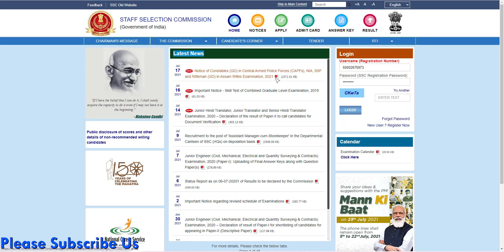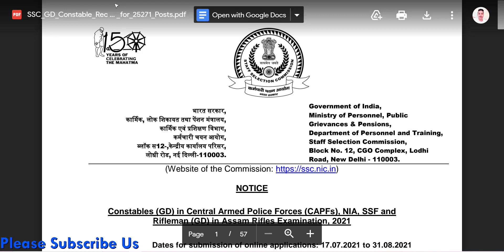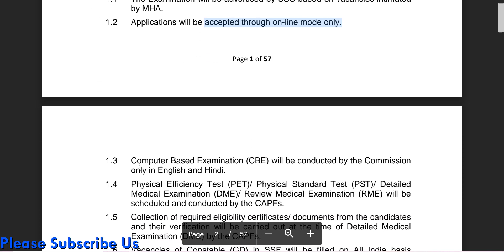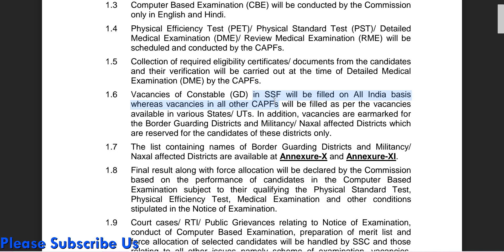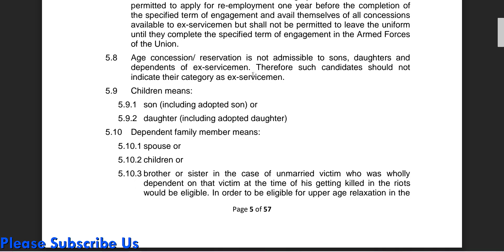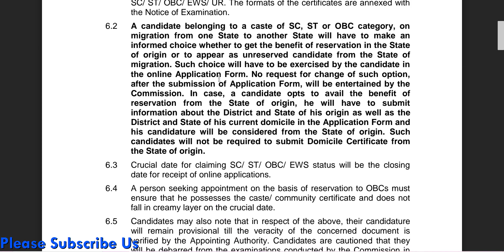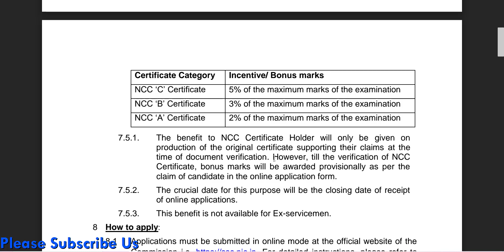SSC GD Constable Recruitment 2021 | BSF, CISF, CRPF, SSB, ITBP, AR, NIA, SSF Post Recruitment 2021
SSC मार्फत GD कॉन्स्टेबल पदाच्या 25271 जागांसाठी मेगा भरती
ssc gd latest news today,ssc gd constable notification 2021
itbp recruitment 2021 age limit
itbp vacancy
ssf
ssc gd constable recruitment
nia
ssc mts 2021 apply online
ssc gd notification 2021
ssc cgl 2021 apply online
ssc cgl 2020 apply online
ssc cgl last date to apply 2021
ssc 2021 notification
ssc gd constable 2021 registration
ssc mts last date 2021
ssc multi tasking staff 2021
multi tasking staff recruitment 2021
mts ssc 2021
mts last date 2021
ssc mts age limit 2021
mts online form 2021
cgl recruitment 2021
cgl notification 2021
ssc gd application form 2021
ssc gd 2021 vacancy date
ssc gd constable 2021 vacancy
ssc constable gd recruitment 2021
ssc mts 2021 last date
cgl 2021 notification
ssc mts registration 2021
mts form fill up 2021
ssc gd form date 2021
ssc mts form 2021
ssc chsl 2021 application form date
gd constable recruitment 2021
ssc gd nic in 2021
ssc mts last date to apply 2021
ssc constable recruitment 2021
ssc gd online form 2021 date
gd constable vacancy 2021
ssc gd 2021 total vacancy
ssc gd constable 2021 age limit
ssc mts 2021 vacancy
ssc gd form last date 2021
ssc gd last date 2021
ssc gd constable vacancy 2021
ssc gd recruitment 2021 vacancy
mts application form 2021
gd constable 2021
cgl last date 2021
ssc gd notification 2021 age limit
ssc mts form date 2021
ssc gd new vacancy 2021 apply date
gd constable notification 2021
ssc multi tasking staff recruitment 2021
ssc gd apply date 2021
ssc gd sarkari result 2021
ssc constable gd 2021
ssc mts 2021 online apply
ssc cgl 2021 apply
ssc je 2021 vacancy details
ssc mts vacancy 2021 in hindi
ssc constable 2020 apply online
ssc gd vacancy 2021 sarkari result
mts apply online 2021
ssc eligibility criteria 2021
ssc gd height 2021
ssc 2021 recruitment
ssc graduate level exam 2021
chsl form fill up 2021
ssc gd constable 2021 online application
ssc cgl recruitment 2021 apply online
mts vacancy 2021 notification
cgl vacancy 2021
staff selection commission notification 2021
ssc gd recruitment 2021 apply online
ssc gd constable online form 2021
ssc 2021 apply online
chsl vacancy 2021
gd vacancy 2021
mts age limit 2021
cgl application form 2021
ssc ka form kab aayega 2021
ssc gd bharti 2021 vacancy
ssc gd 2021 recruitment
ssc mts notification 2021 apply online
ssc stenographer application form 2021
ssc gd recruitment 2021 total vacancy
last date of ssc mts 2021
chsl form date 2021
ssc constable 2021
ssc combined graduate level exam 2021
gd bharti 2021
ssc mts 2021 age limit
ssc gd eligibility criteria 2021
ssc mts 2021 last date to apply
ssc mts form last date 2021
ssc recruitment 2021 last date
ssc mts 2021 application form date
westbengalssc facebook
ssc gd constable 2021 recruitment date
ssc sarkari result 2021